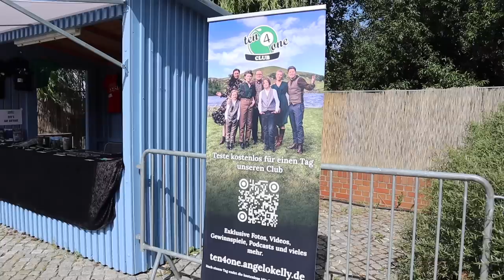Helen Kelly - Irish Summer 2022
In diesem Video nehme ich euch mit auf Tour und zeige euch unseren Alltag on the road.